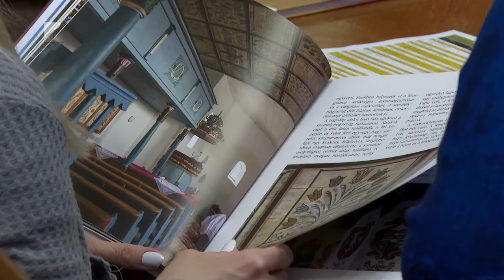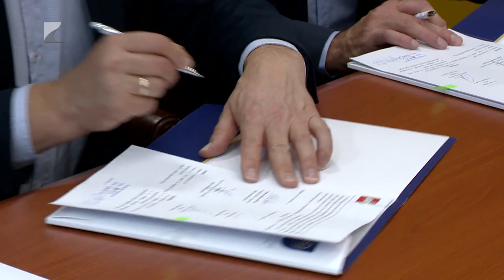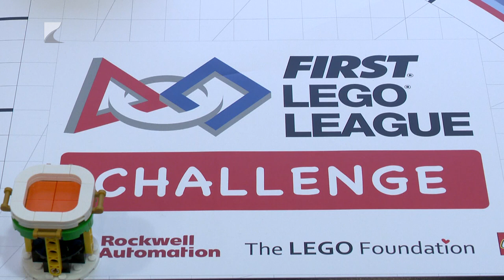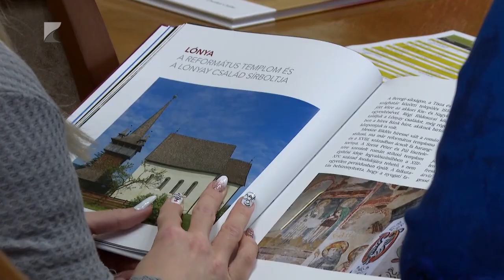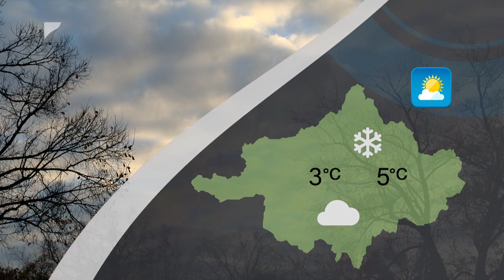Híradó - 2023.12.14. Kölcsey TV